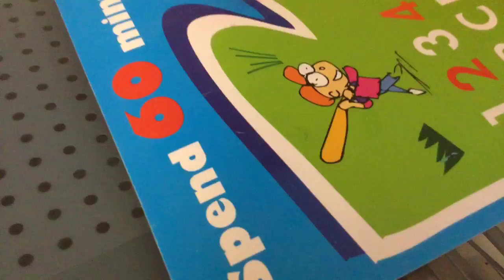At my friends house!!(first video)